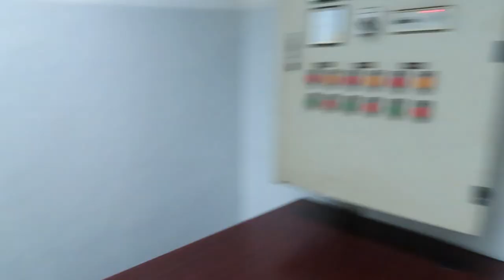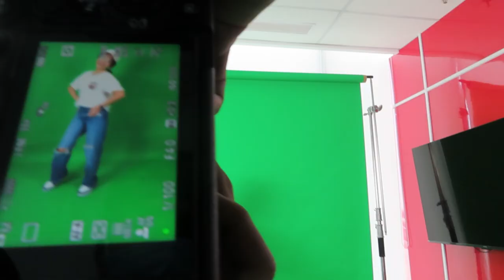photoshoot guys |📸🌟vlognya lea